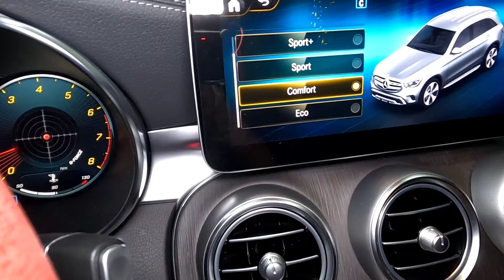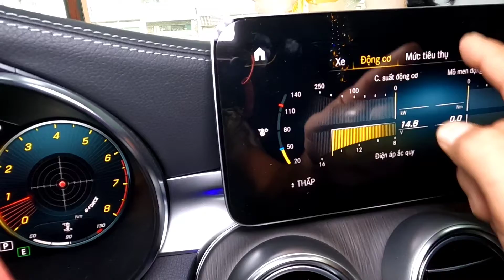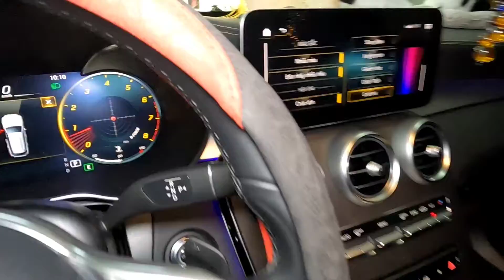mesxedes glc 300 for matis 2021 siêu cọp giá quá rẻ 2.5 tỷ 0961408726